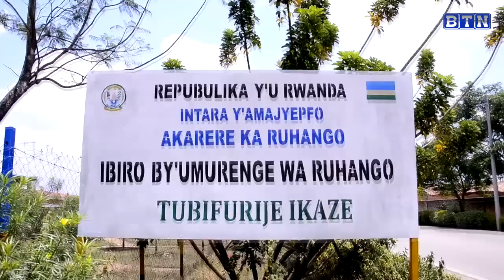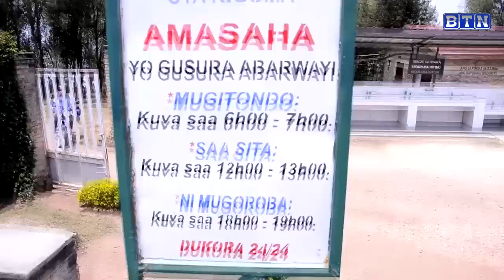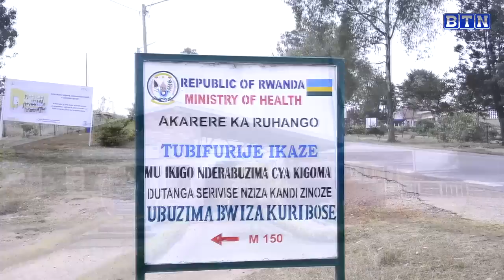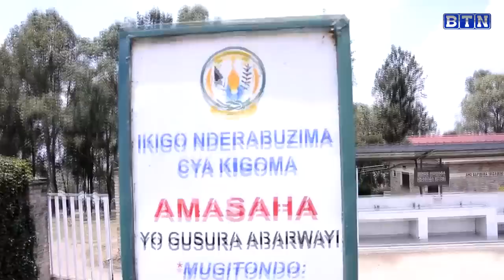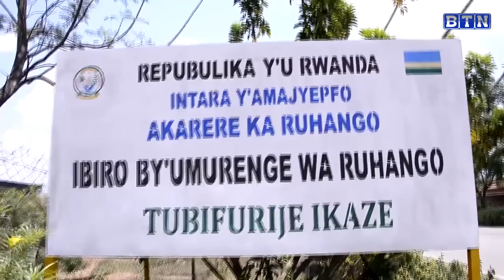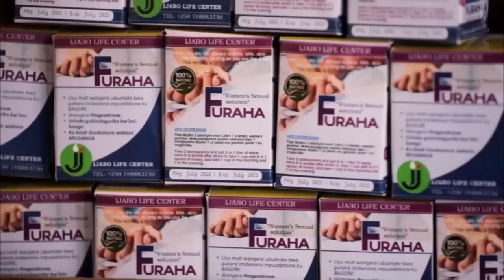Uko umunyerondo bamukase ikiganza agiye gufata abasore babiri bibaga